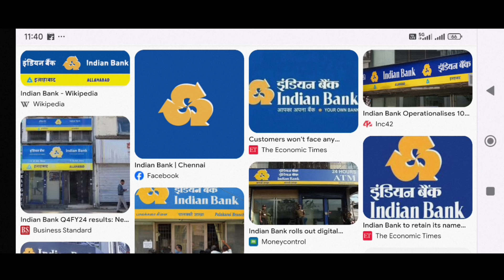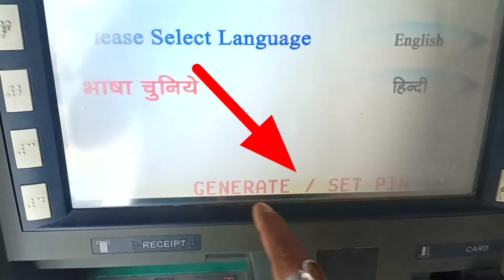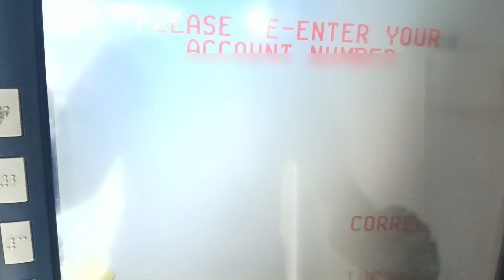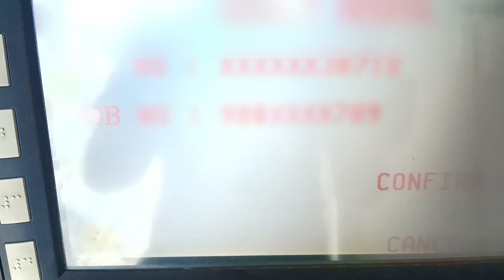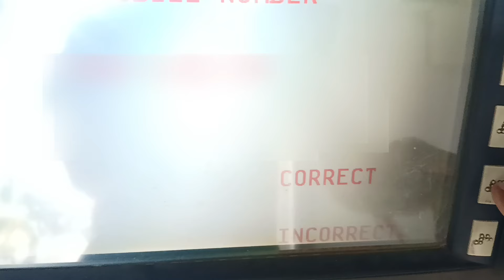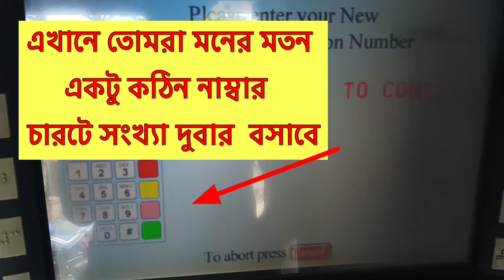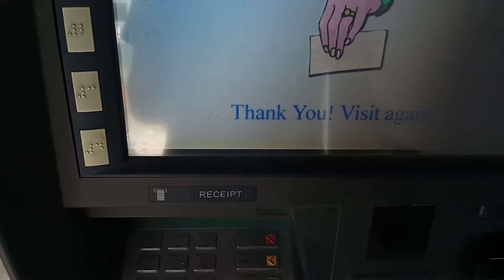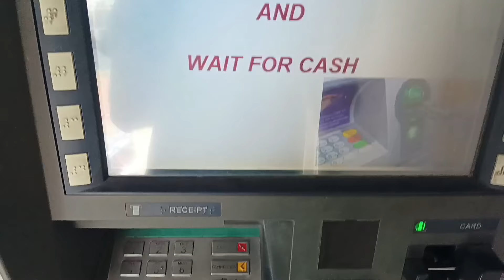ইন্ডিয়ান ব্যাঙ্ক এটিএম কার্ড পিন সেট | indian bank atm pin generation mobile 2025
Description:-
indian bank atm pin generation mobile
2025 | How to activate atm card in indian
bank

indian bank atm pin generation, indian bank
ka atm pin kaise banaen,indian bank atm pin
kaise banaye

INDIAN BANK ATM PIN GENERATION| Indian
Bank Debit Card Activate and Pin Generate
Online

Indian Bank ka ATM Pin kaise banaye | indian
bank atm pin generation | Full process in
Hindi

Bank OF India New Atm Pin Generate
india atm card ka pin kaise banaye | bank of
bank of indiindia

How to generate indian bank new atm pin in
tamil/Indian Bank new atm card activation in
tamil

How To Generate Bank Of India Debit Card Pin
| Bank of India ATM Card Ka Pin Kaise Banaye

ka atm pin kaise banaye | indian bank atm pin
generate

সরকারি সমাধান
indian bank atm pin kaise banaye